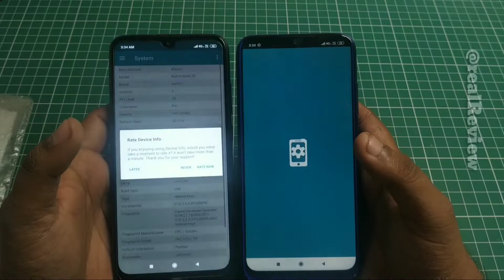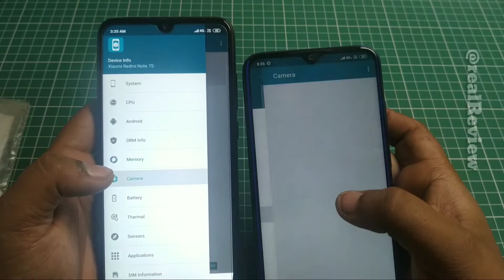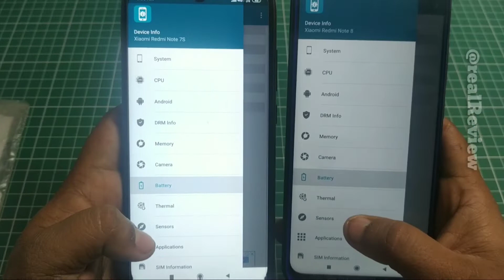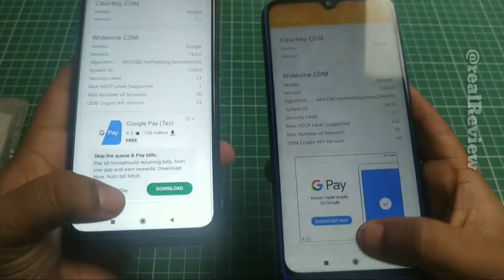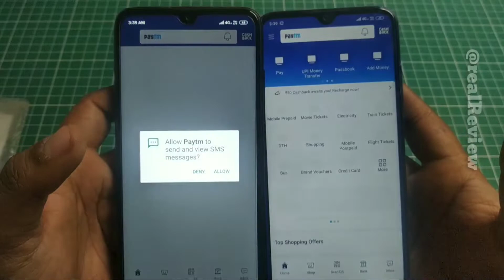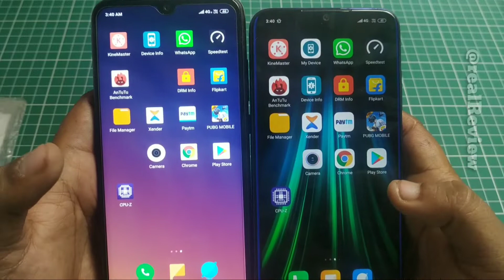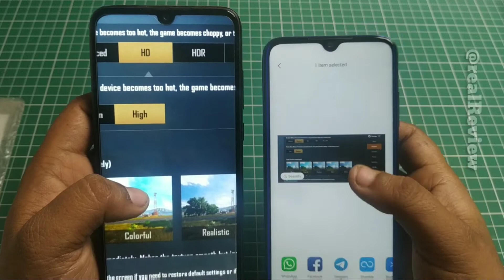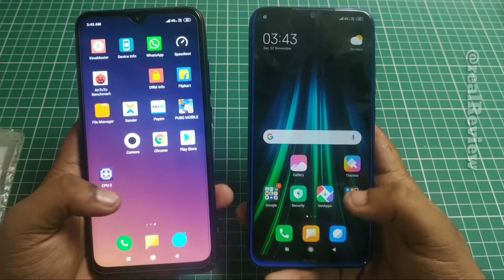Redmi Note 7s Vs Redmi Note 8 Speed Test, Redmi Note 7s is Better than Redmi Note 8 Proved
Avenger Pop Socket
Redmi Note 8 smartphone was launched on 29th August 2019. The phone comes with a 6.30-inch touchscreen display with a resolution of 1080x2280 pixels and an aspect ratio of 19.5:9.

Redmi Note 8 is powered by an octa-core Qualcomm Snapdragon 665 processor. It comes with 4GB of RAM.

The Redmi Note 8 runs Android 9 Pie and is powered by a 4000mAh non-removable battery. The Redmi Note 8 supports proprietary fast charging.

As far as the cameras are concerned, the Redmi Note 8 on the rear packs a 48-megapixel primary camera with an f/1.79 aperture; a second 8-megapixel camera with an f/2.2 aperture; a third 2-megapixel camera with an f/2.4 aperture and a fourth 2-megapixel camera with an f/2.4 aperture. The rear camera setup has autofocus. It sports a 13-megapixel camera on the front for selfies, with an f/2.0 aperture.

The Redmi Note 8 runs MIUI 10 based on Android 9 Pie and packs 64GB of inbuilt storage that can be expanded via microSD card (up to 512GB) with a dedicated slot. The Redmi Note 8 is a dual-SIM (GSM and GSM) smartphone that accepts Nano-SIM and Nano-SIM cards.

Connectivity options on the Redmi Note 8 include Wi-Fi 802.11 a/b/g/n/ac, GPS, USB Type-C, 3G, and 4G (with support for Band 40 used by some LTE networks in India) with active 4G on both SIM cards. Sensors on the phone include accelerometer, ambient light sensor, compass/ magnetometer, gyroscope, proximity sensor, and fingerprint sensor. The Redmi Note 8 supports face unlock.

The Redmi Note 8 measures 158.30 x 75.30 x 8.35mm (height x width x thickness) and weighs 188.00 grams. It was launched in Moonlight White, Neptune Blue, Space Black, and White colours. It bears a glass body.

As of 25th October 2019, Redmi Note 8 price in India starts at Rs. 9,999.